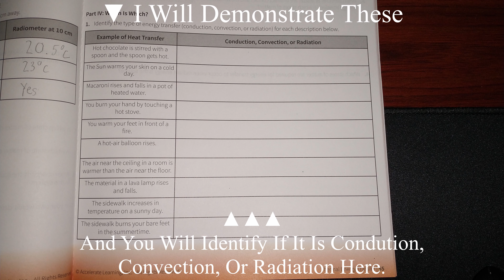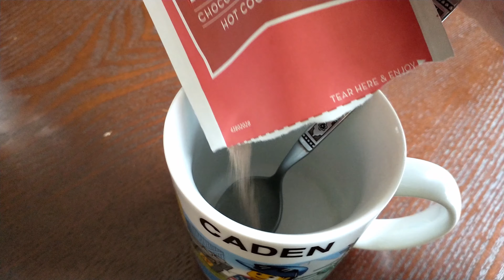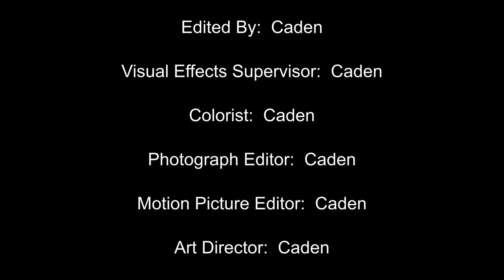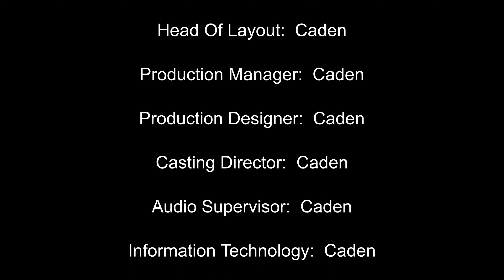Science Lab - 3 types Of Thermal Energy Transfer (PARTS 3 AND 4)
That was a fun lab!

This video was made for use with the Stemscopes CA - NGSS 3D 6th grade segment 2 workbook.